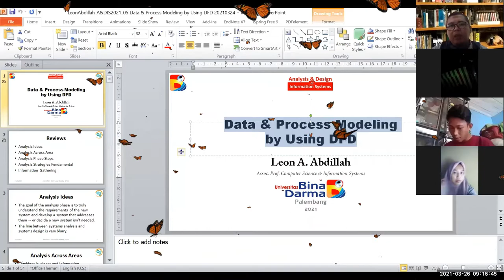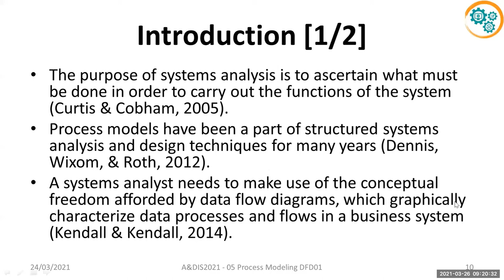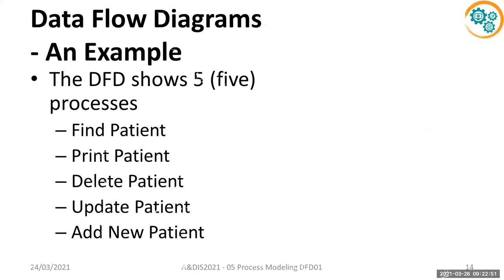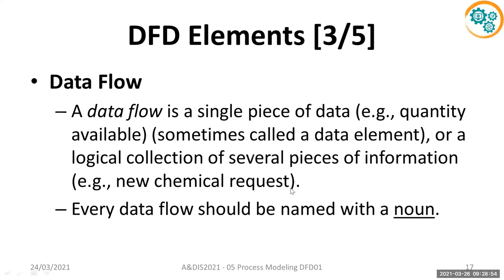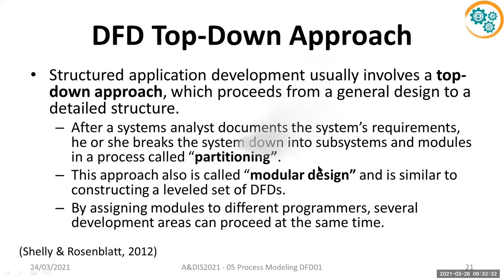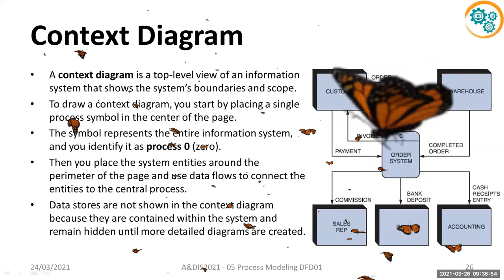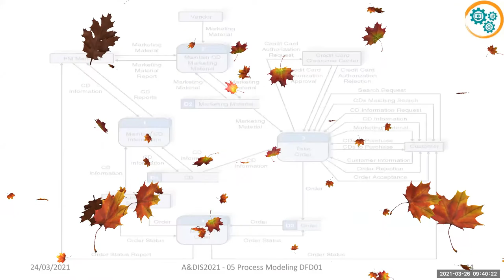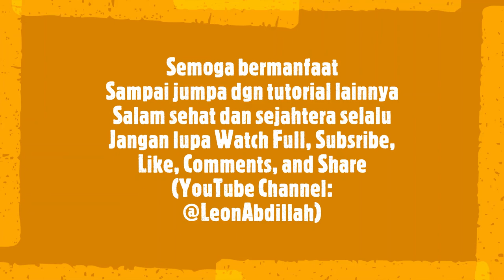Data & Process Modeling by Using DFD